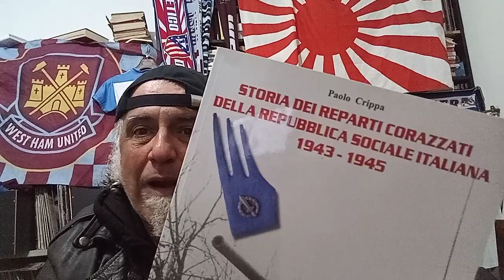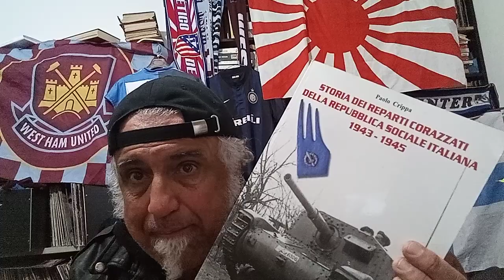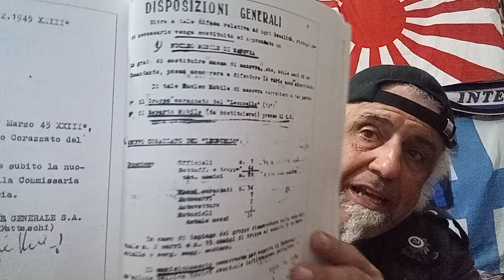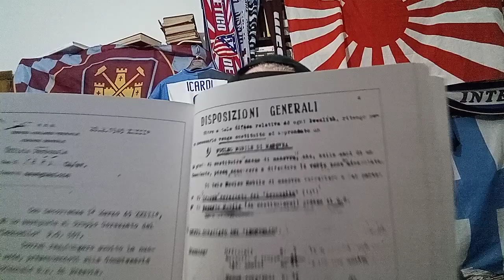Gli ultimi disperati giorni della RSI, una scarna circolare del generale Besozzi di Carnisio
da Storia dei reparti corazzati della Repubblica sociale Italiana 1943/1945 di Paolo Crippa